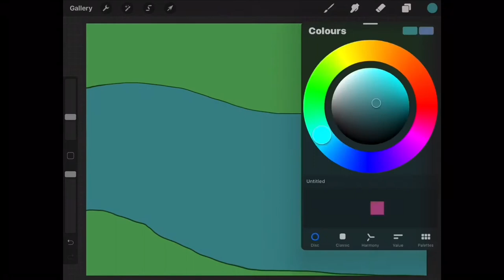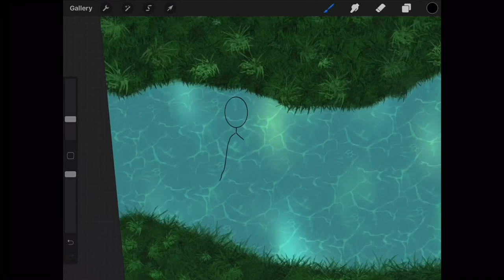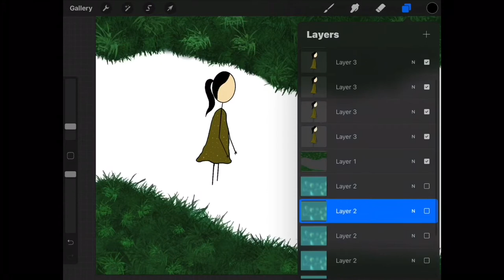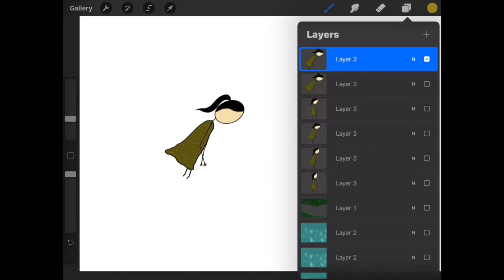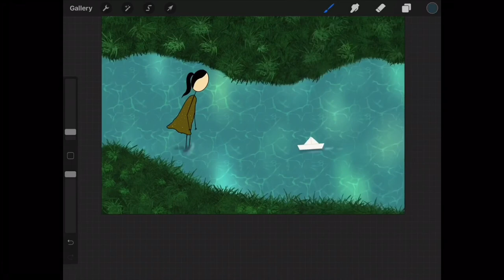Paper boat⛵️ illustration || procreategif || procreate illustration || digital drawing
Using app. @procreate